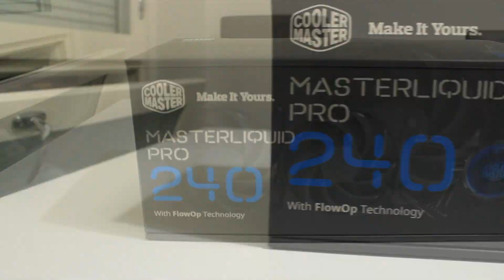Unboxaillaan - Cooler Master: MASTERLIQUID PRO 240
Video on tehty yhteistyössä Cooler Masterin kanssa.

Tässä toisessa videossa päästään kurkkimaan vesijäähyä! :o koskaan ei oo mulla vesijäähyä saatika olisin asentanut moista koskaan joten tulkaahan kurkkimaan miten tässä käy!